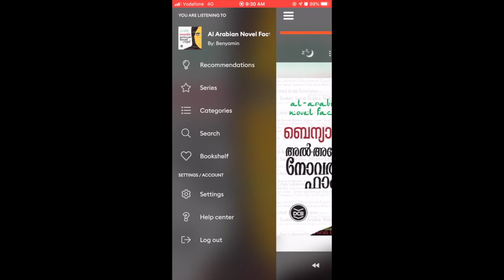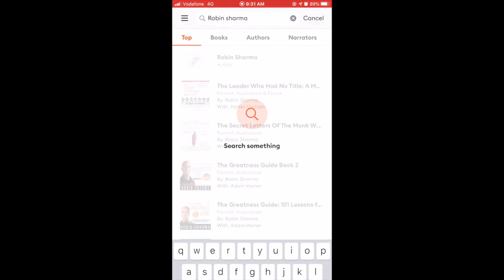Storytel: The Best Audiobook App? Honest Review & Features!